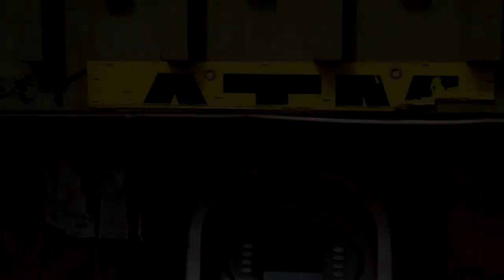Up coming shows on Hip HOp Republican.TV Season 2